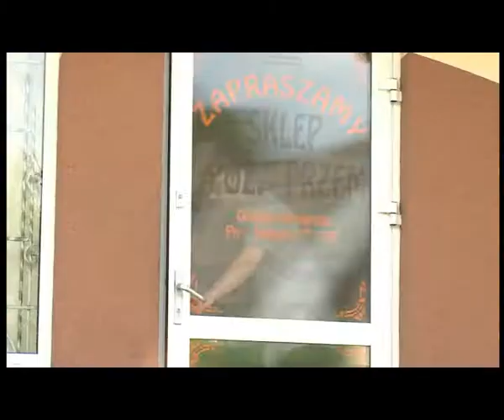LAG DUNAJEC BIALA